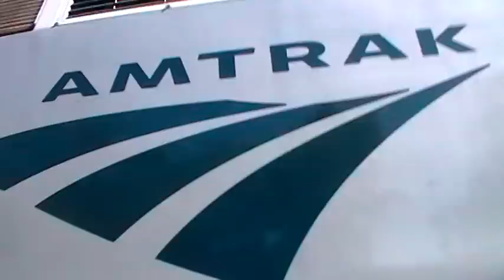6/24/2011 AMTRAK 140 Brings In 313